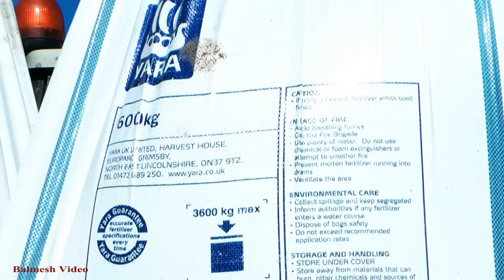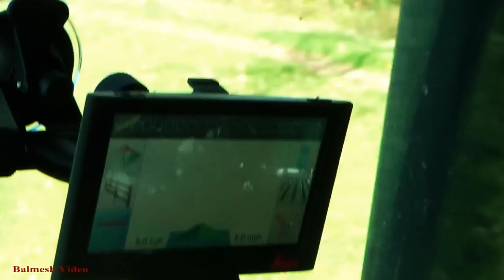Spreading Fertiliser with Sat-Nav.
Here's Simon on the Claas Celtis with the latest tech for you. the first round is done normally and then the brute takes over and a broad blue band shows where ferts have been delivered. You drive next to the blue and take care a white stripe doesn't open up between last bout and the present one. Watch closely when the brute is working but his may be in part two :(